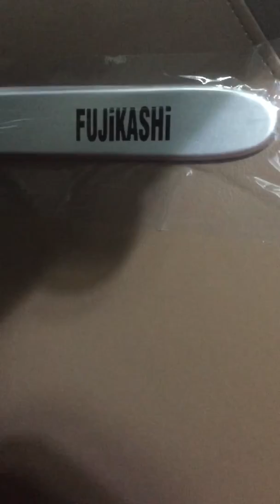Ghế massage cao cấp 5D Fujikashi FJ 6000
Ghế massage cao cấp 5D Fujikashi FJ 6000 tại nha trang,phú yên,bình định